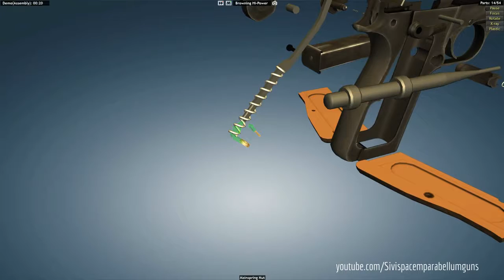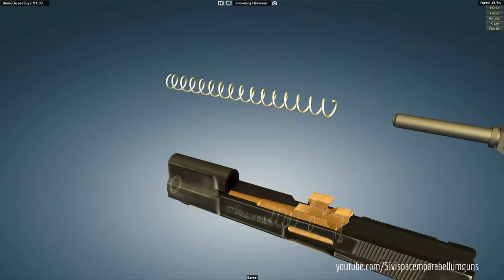9mm Browning Pistol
The Browning Hi-Power is a single-action, semi-automatic handgun available in the 9mm and .40 S&W calibers. It was based on a design by American firearms inventor John Browning, and completed by Dieudonné Saive at Fabrique Nationale (FN) of Herstal, Belgium. Browning died in 1926, several years before the design was finalized. The Hi-Power is one of the most widely used military pistols in history, having been used by the armed forces of over 50 countries. After 82 years of continuous production, the Hi-Power was discontinued in 2017 by Browning Arms, but it remained in production in some countries, under license.